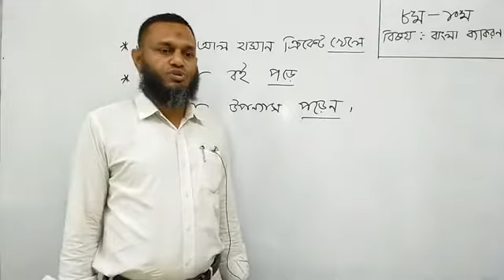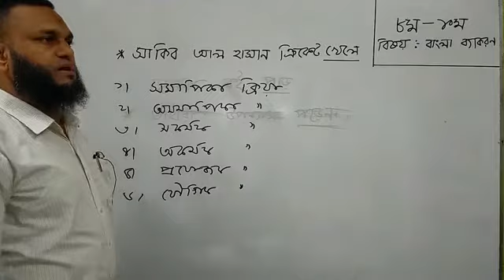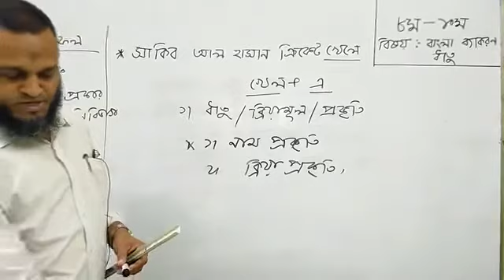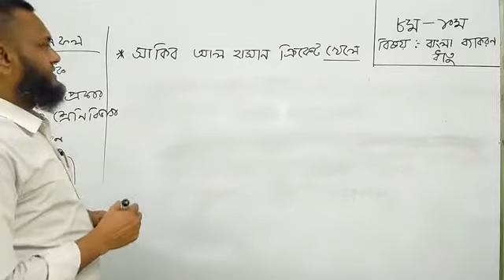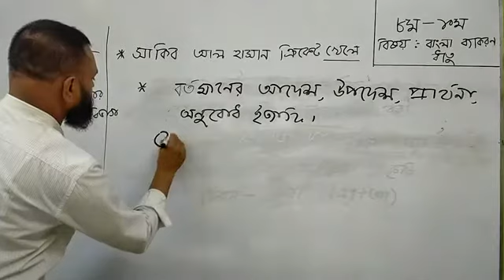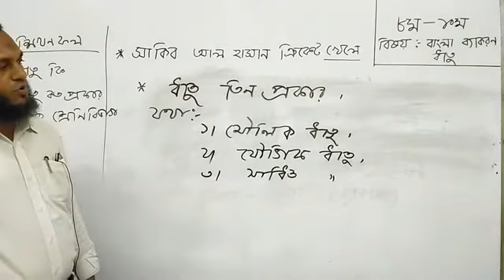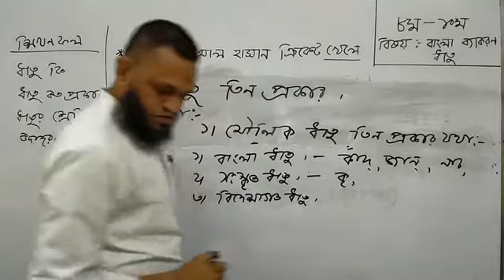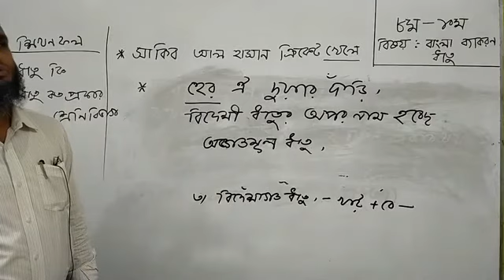অষ্টম-দশম শ্রেণী - বাংলা দ্বিতীয় পত্র (বাংলা ব্যাকরণ ) - মোঃ ছোলেমান মীর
১৮-অক্টোবর-২০২০
অষ্টম - দশম শ্রেণী
বিষয় : বাংলা দ্বিতীয় পত্র (বাংলা ব্যাকরণ )
মোঃ ছোলেমান মীর (সিনিয়র শিক্ষক বাংলা)